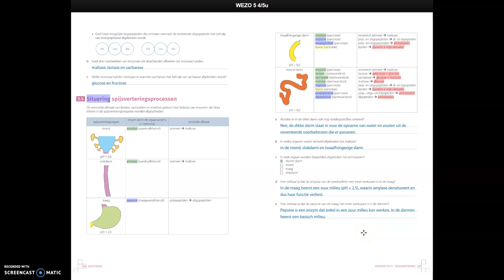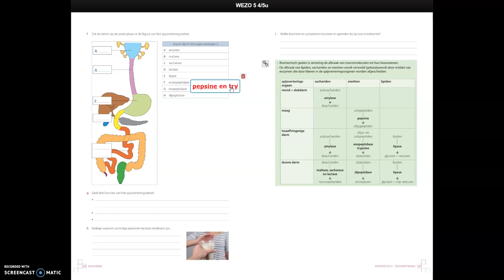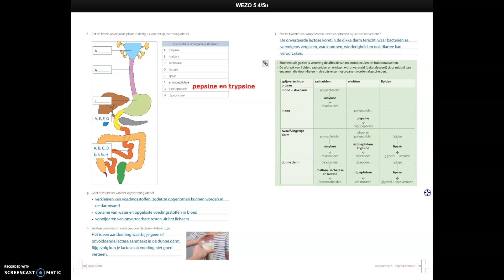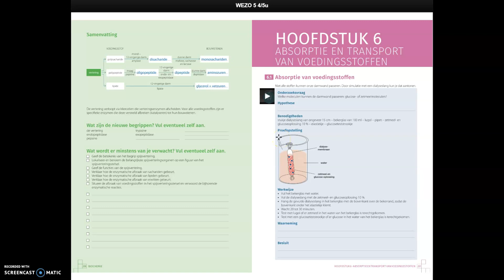Spijsvertering: situering en oefeningen